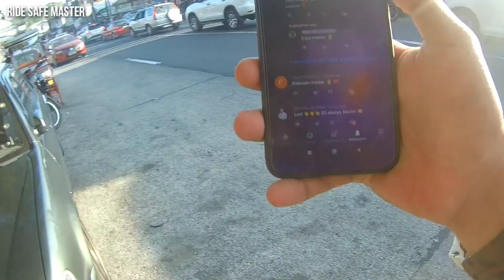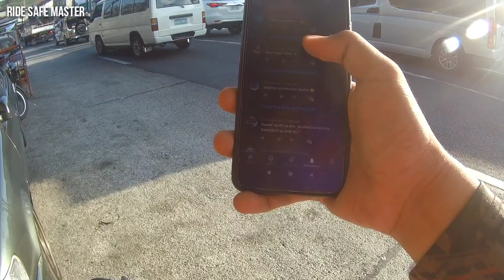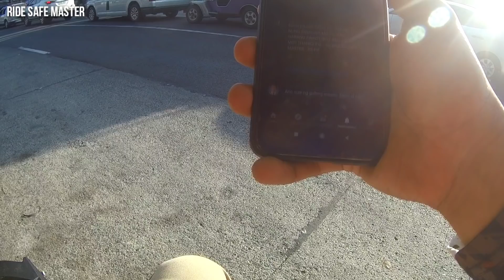😎 PUMATOL SA WAVE ! | BRO BONDING | ALA EH! BATANGGAS RIDE! | RIDESAFEMASTER 😎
Enjoy nyo lang yung video mga master.  Hehehe pasensya na sa mga bad words.  Ganyan talaga ko sa personal 😂. Maraming salamat mga master sa support na binibigay nyo . Mabuhay kayo hanggat gusto nyo 👌♥️

Ride safe mga master 👌